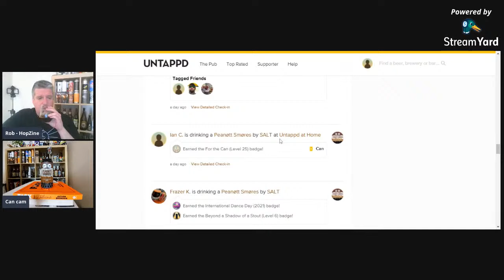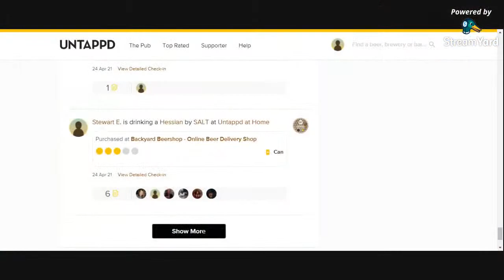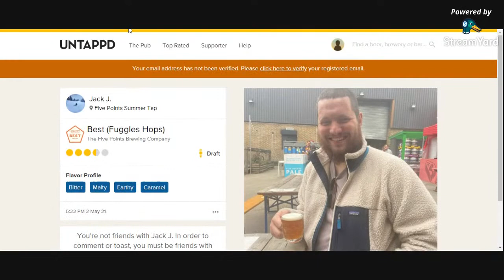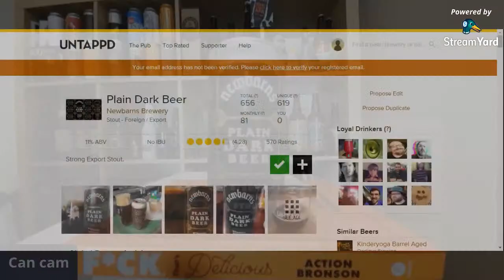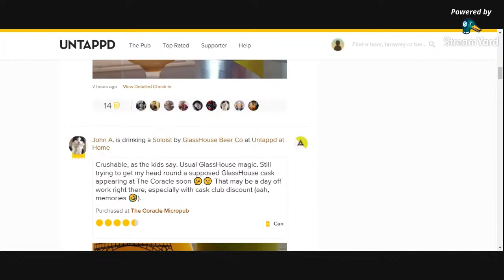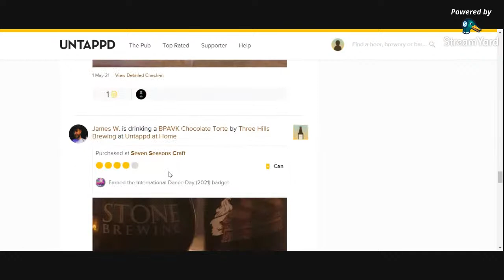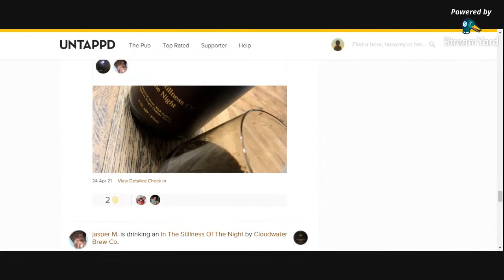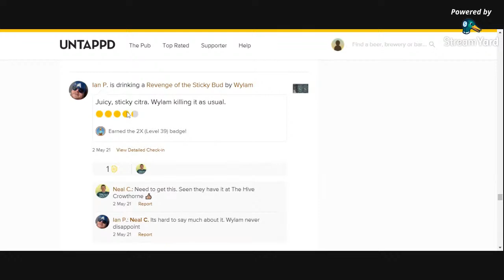My Top 10 Beers of April 2021